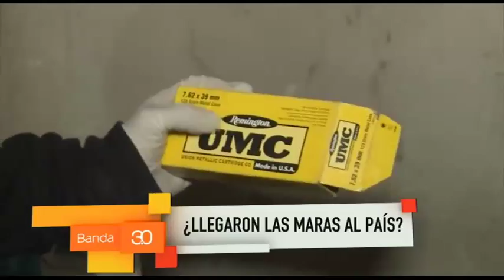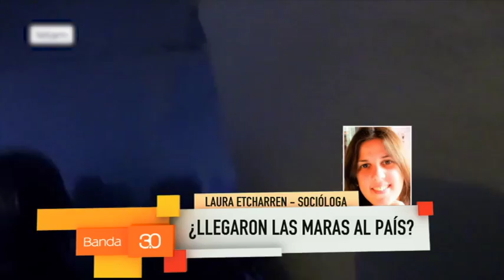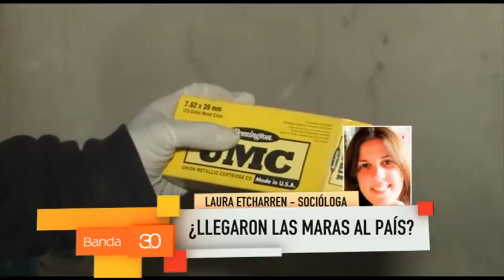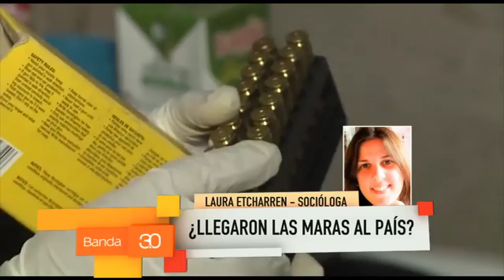QUÉ SON LAS MARAS - LAURA ETCHARREN